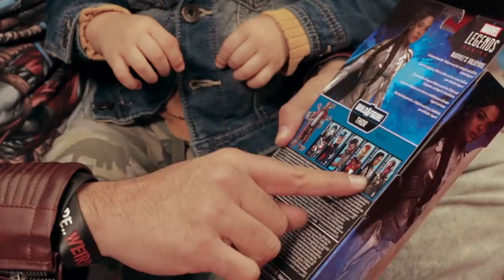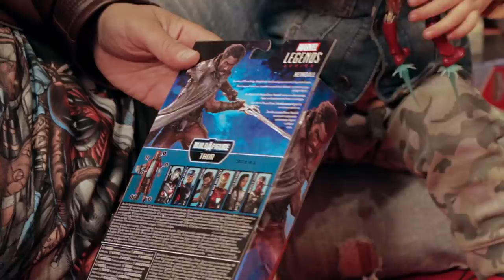Colección completa AVENGERS ENDGAME figuras de acción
Una colección nos llegó a las manos y la abrí con uno de mis pequeños y así fue como reacciono.